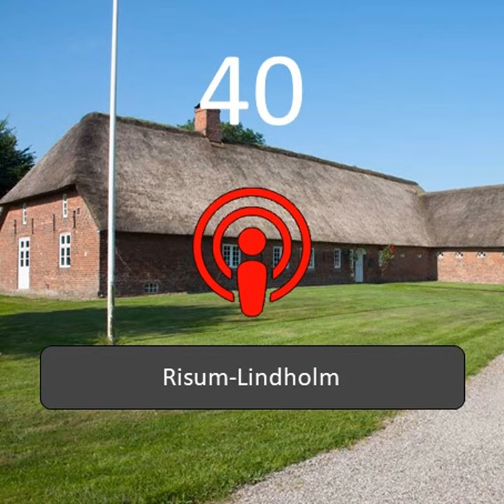Podcast: Risum Lindholm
Dieser Podcast ist Bestandteil der digitalen touristischen Entdeckungsreise durch Nordfriesland, die veröffentlicht ist.